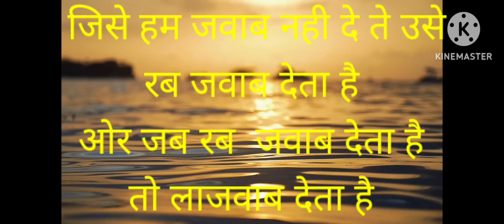December 4, 2023